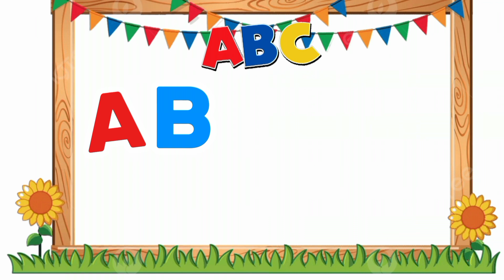ABC Song | ABC phonics song | Letters song for baby | Phonics song for toddlers|Nursery Rhymes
The ABC Phonics Song / Toddler Learning Video Songs/A is for Apple a a Apple/ABC Song

ABC Song | ABC phonics song | Letters song for baby | Phonics song for toddlers

🔤 Dive into the exciting world of phonics with our ABC Phonics Song!

🎵 Join us on a musical adventure from A to Z as we explore letter sounds and words in this engaging video designed for young learners.

📚 With catchy tunes and colorful visuals, children will love singing along and mastering their phonics skills!

🌟 Watch now to ignite a passion for reading and language development in your child!

🚀 Don't miss out on the fun-filled educational journey! 🎉

About Kids ABCD School : Where kids can be happy and smart at Kids ABCD School , our goal is to help make learning a education, fun and enjoyable experience for kids by creating beautiful 3D & 2D animation, educational lyrics, and toe-tapping music. Kids will laugh, dance, sing, and play along with our videos, learning alphabet letters, numbers, vehicles, nursery rhymes, animals names & sounds, colors, vegetables, food, fruits, living and non-living things, and much, much more while simply enjoying our friendly characters and fun stories and educational videos.

abc song
abc song for baby in english
abc song for nursery rhymes
abc song for nursery rhymes with preschool phonics sound of alphabet
alphabet song
alphabet song for kindergarten
 letter song for kindergarten
learning videos for toddlers abc song for
kids learning videos
five little ducks song
the finger family song
colour song, shape song
phonics
phonic
 phonics song
phonic song for babies
signing for babies
miss patty
phonics letter sound A
The letter A